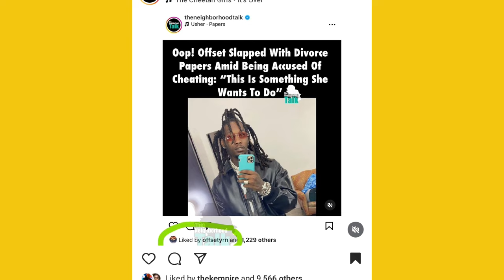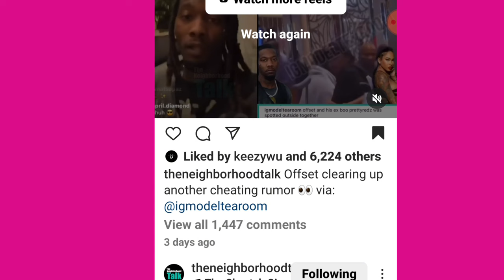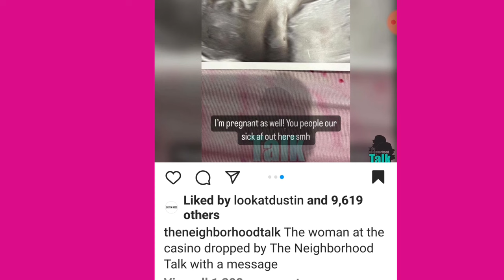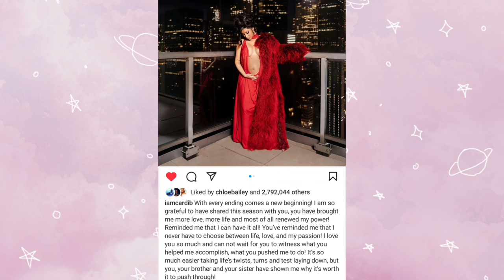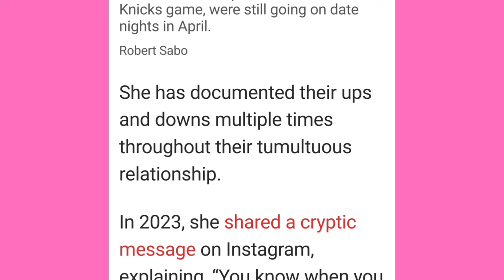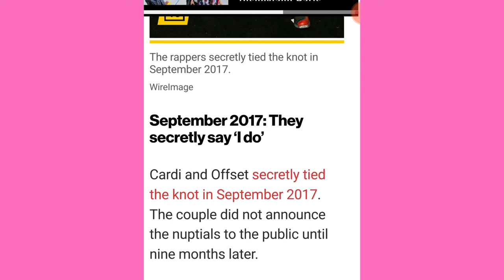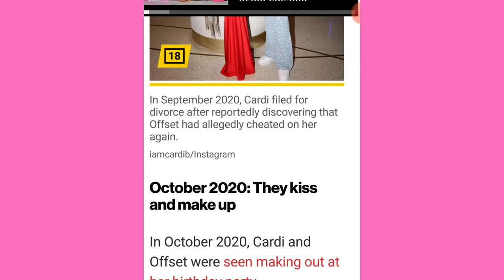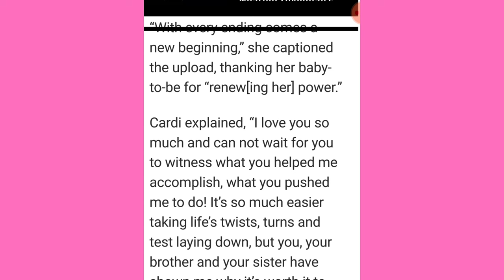Cardi B Announces That She's PREGNANT & Files For Divorce (Again) From Offset During Da Same Day!!!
My commentary on Cardi B's & Offset New Bundle Of Joy on the way & Breakup in their marriage!???

(My Sis Jayla) Order Great Candles From Light The Mood for Non-Profit Services, mentoring, and more

Tasha C's Commentary HUGS & LOVE YOUTUBE: @TashaCTV
MY PODCAST CHANNEL: THE TASHA C SHOW